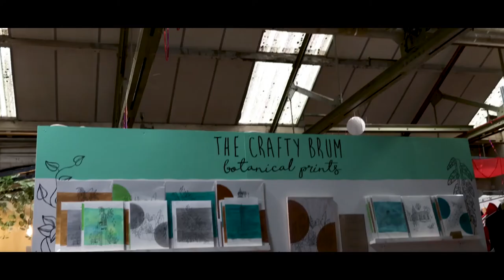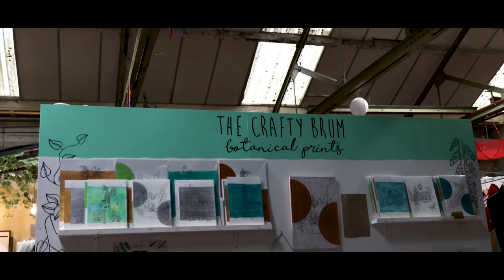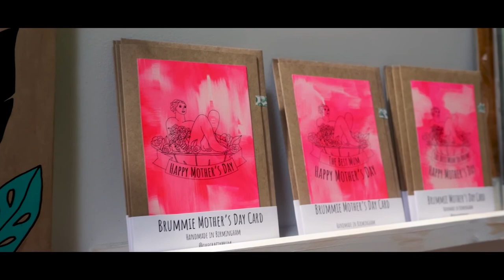Home Grown : Kate Jones Artist behind The Crafty Brum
Interview with Kate Jones Artist behind The Crafty Brum.  She uses our awesome city as the source of inspiration for her artwork. She brings some iconic landmarks to life with her distinctive plant illustrations.